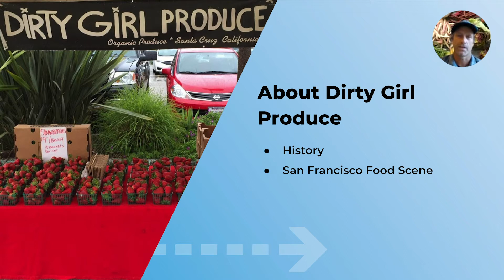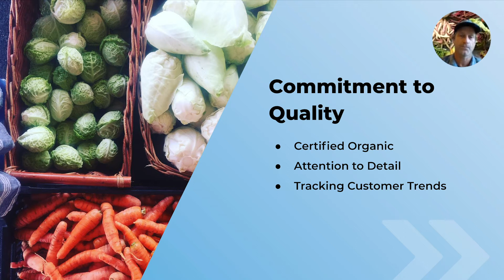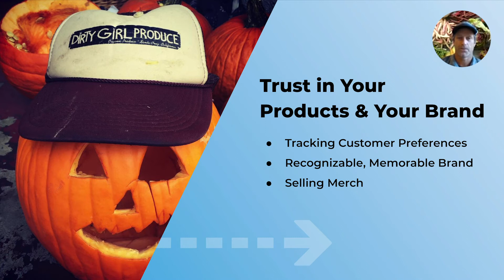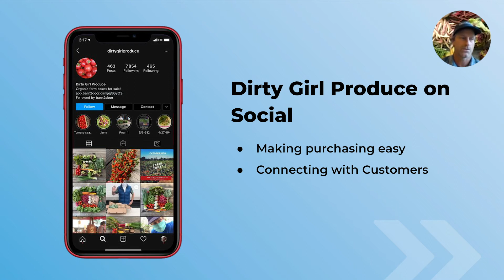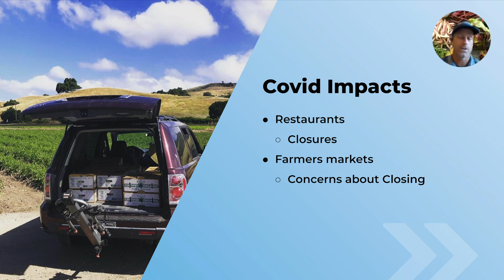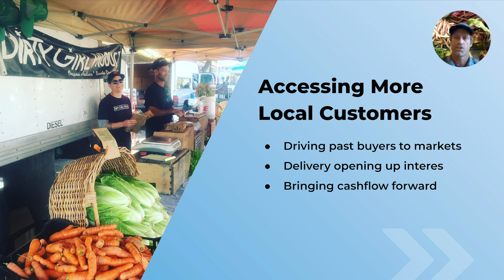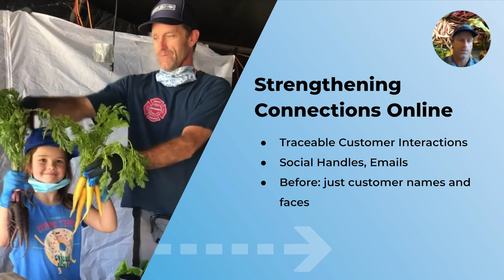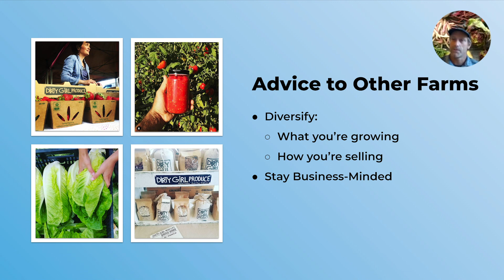How to Cultivate Brand Affinity & Loyalty Online - Joe Schirmer, Dirty Girl Produce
Follow along with Joe Schirmer, Owner of Dirty Girl Produce, as he shares how to cultivate brand affinity & loyalty online with your customers.

This is a segment from the Direct Farm Conference, where Farmers can learn how to effectively and consistently engage local buyers online, and drive Farm sales through the holiday season and beyond.

00:00 Intro
01:18 About Dirty Girl Produce
03:05 Commitment to Quality
05:48 Trust in Your Products & Your Brand
06:57 Dirty Girl Produce on Social
08:02 COVID Impacts
09:25 How we're still serving customers
11:25 Strengthening Connections Online
13:50 Advice to Other Farms
16:00 Thank you!